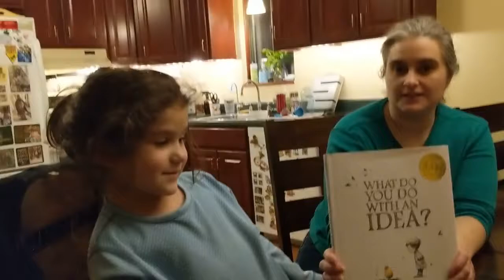Thank you Molly and Dave!